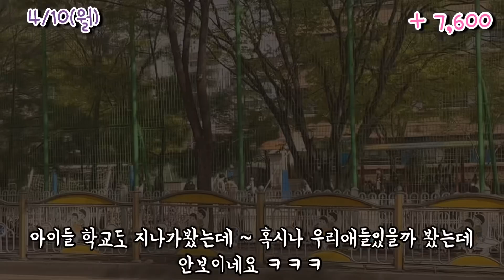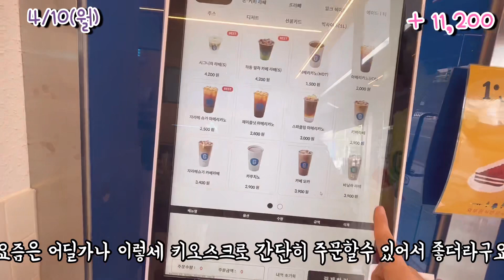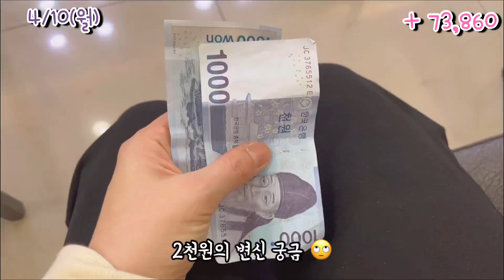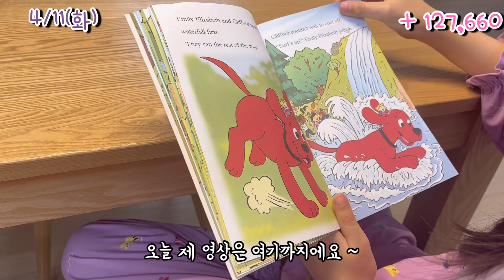[ 절약 가계부 ] 시간도 돈도 낭비하고 싶지 않아서 쓰는 가계부 ㅣ4인가족 생활비 100만원ㅣ소소한 하루ㅣ혼밥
안녕하세요🥰쏘미맘이에요 ❤️
 오늘은 저의 연차였어요
그런데 , 일할때보다 더 바빳던거 같아요

주부님들 정말 고생많으시네요 😭

오늘도 제 영상봐주셔서 감사합니다 ❤️